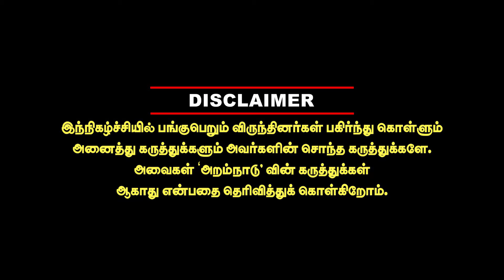ஆளுனரை எகிறி அடிக்கும் ஸ்டாலின் - உதயநிதிதேர்தல் பிரச்சாரத்தில் RN RAVI Muthaleef Interview